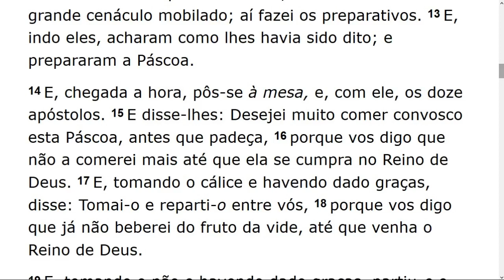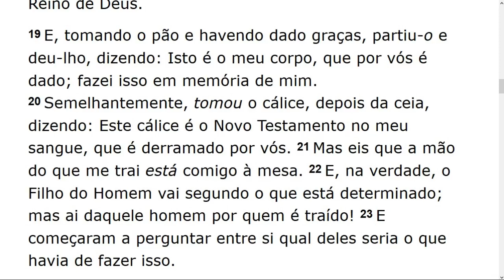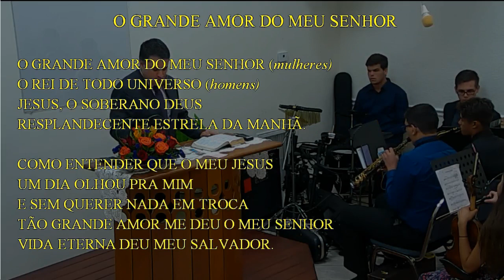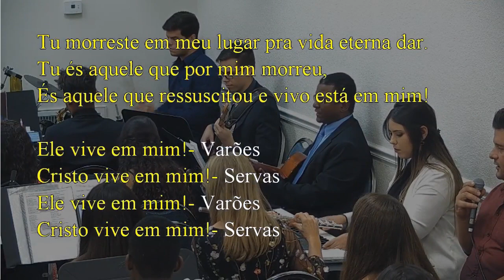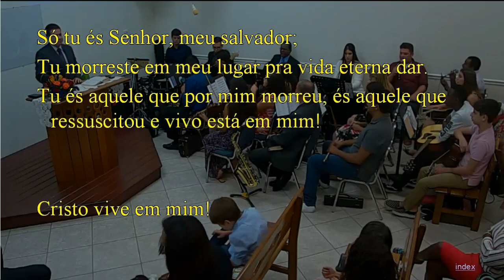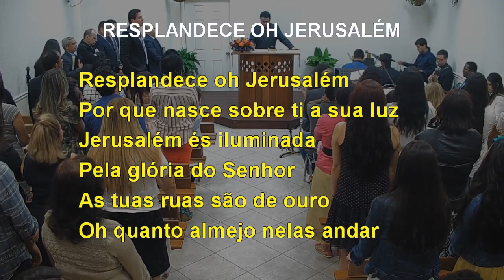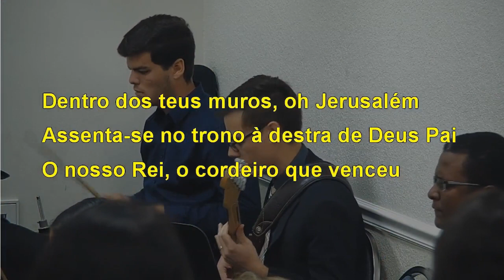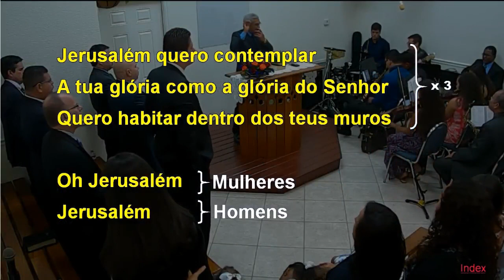Sunday Service (2019-04-21) Maranatha (Pompano Beach, Florida)